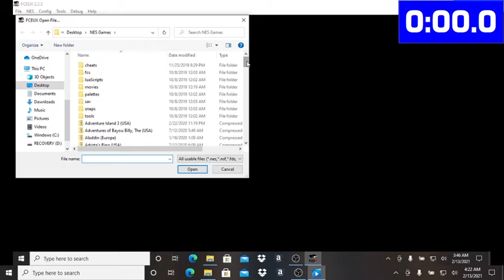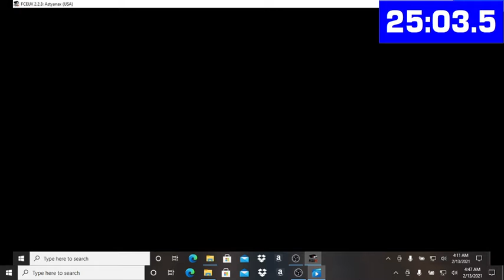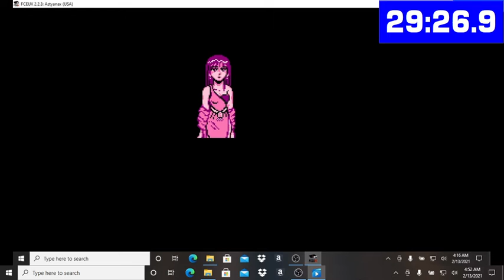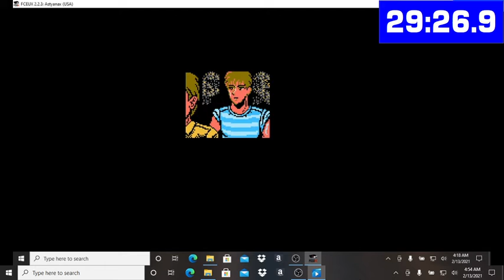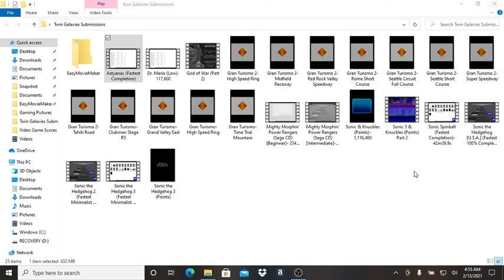Asytanax (Fastest Completion)- 29:26.9